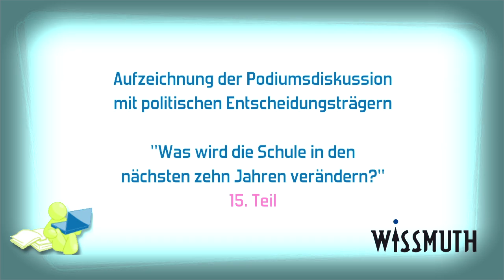(15) Digilern: Lehrerstimmen I - Kompetenz vor Ort nutzen und fördern!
Lehrerstimmen auf der Digilern-Podiumsdiskussion 2012 in Ottobrunn: Lebendige Diskussion über selbständige Schulen. Bildungspolitik sollte das Engagement von Pionier-Schulen nutzen und dann auf den Ansteckungseffekt setzen. Weniger Regulierung von oben! LehrerInnen sollen auch von den SchülerInnen lernen! Mehr auf dem Blog